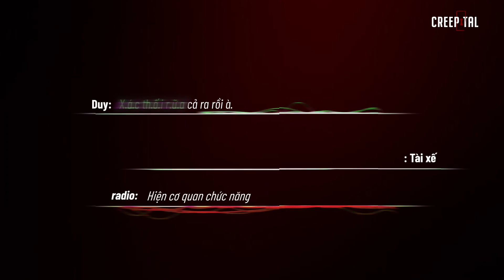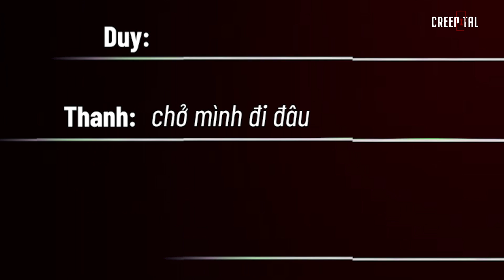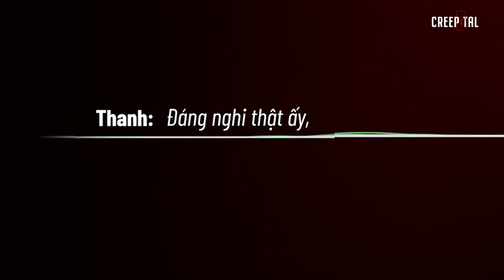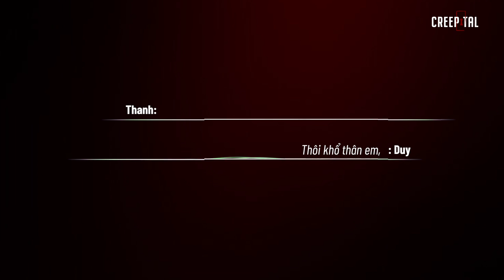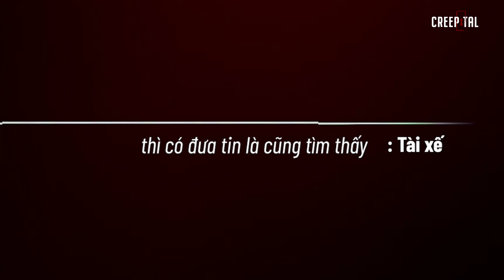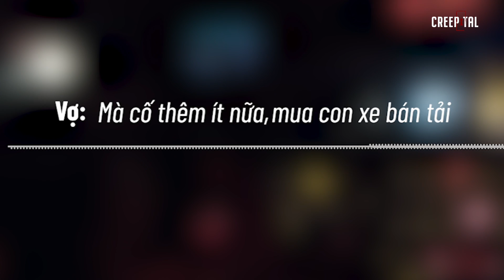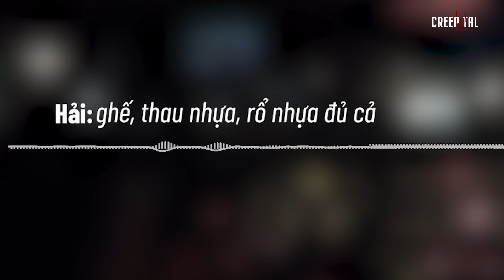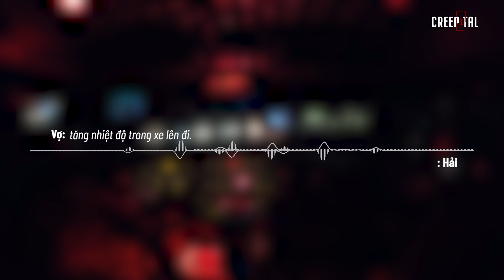Tần Số Lạ | X-Verse #1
X-Verse "thông điệp" từ những "vũ trụ" Don't Hang Up của Creepital. Bạn đoán ra điều mới nào chưa?